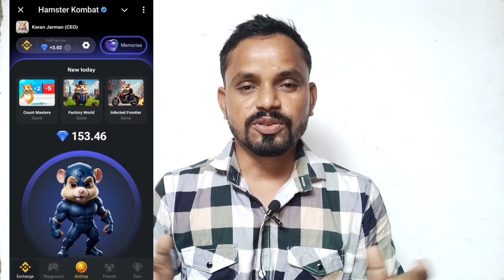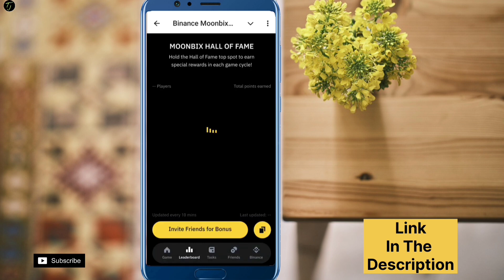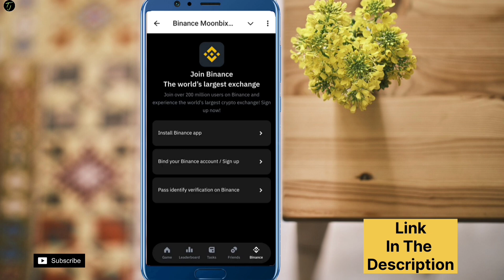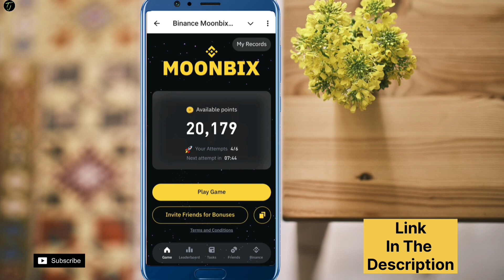Moonbix Kaise Khale || Binance Moonbix Airdop Date || Moonbix Kaise Play Kare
Binance Moonbix

Cats

Hamster kombat

Blum

Rats

Moonbix Kaise Khale

Binance Moonbix Airdop Date

Binance Moonbix Mini Game

Binance Moonbix Kaise Play Kare

Binance Moonbix Tap To Earn Mini Game

Crypto New Tap To Earn Game

Crypto Mini Game

Moonbix kaise join kare

Binance moonbix kaise join kare

Binance Bigg Announcement

Binance Moonbix listing date

How to play binance moonbix mini game

HAMSTER KOMBAT TOKENS WITHDRAWAL

HAMSTER TOKEN CLAIM KAISE KARE

Hamster kimat new update

Hamster komabat withdrawal

Hamster kombat list on Binance

Hamster kombat kab lounch hoga

Hamster kombat bigg news

Hamster komabat listing date